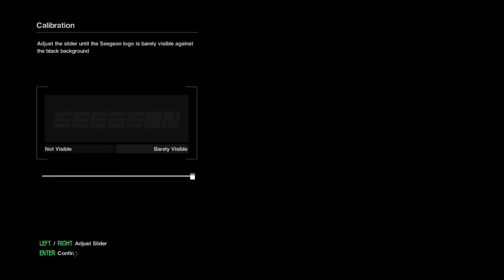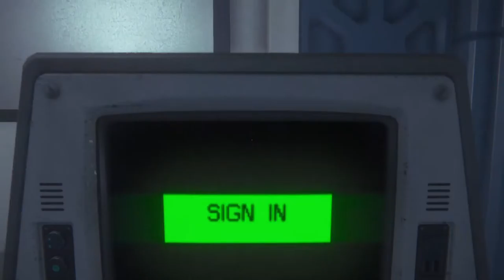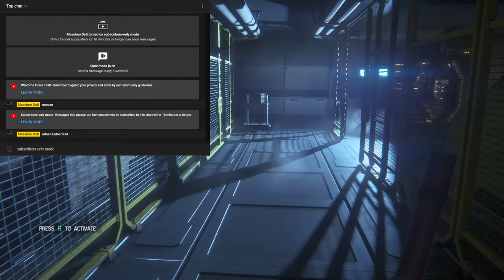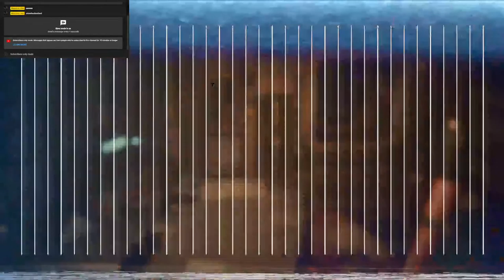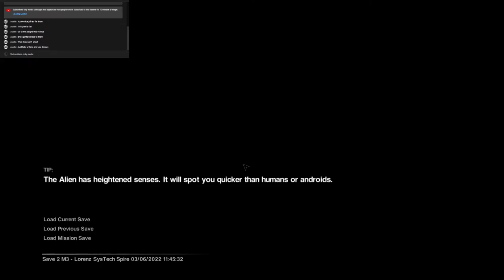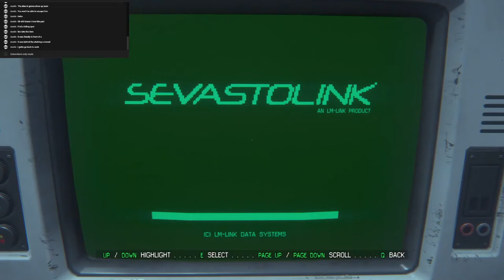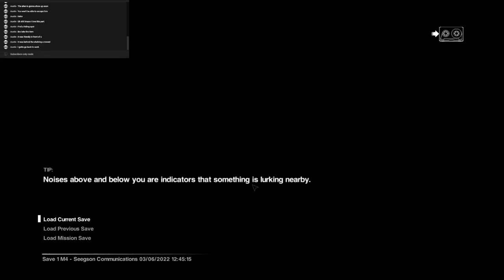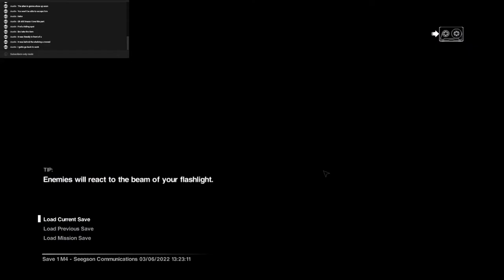Alien Isolation stream 1 playthrough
Im getting paid for this lmao

hardest difficulty